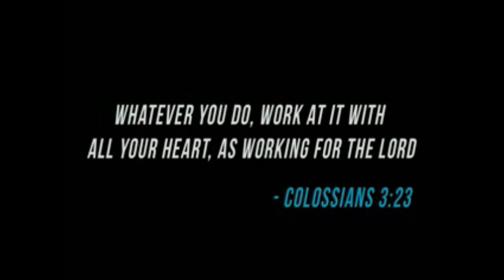Jeremy Lin Highlights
Jeremy Lin is a great young player, LINSANITY!